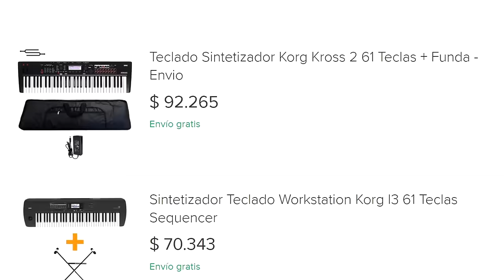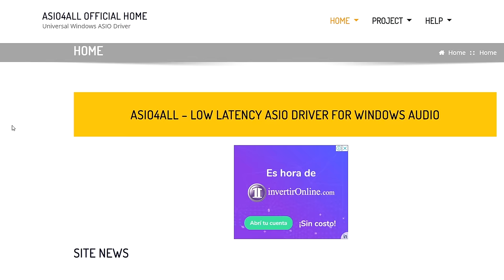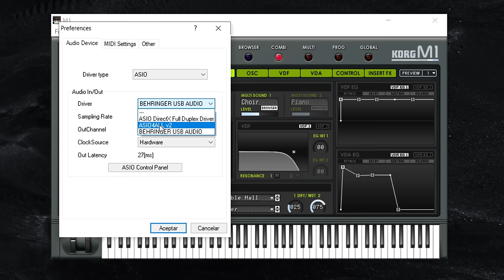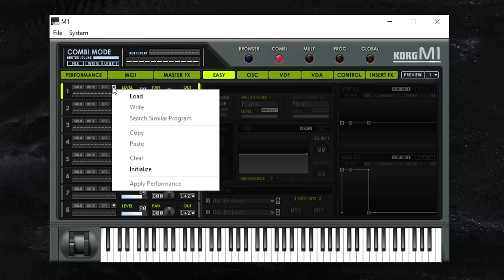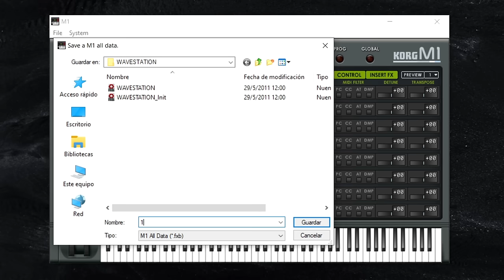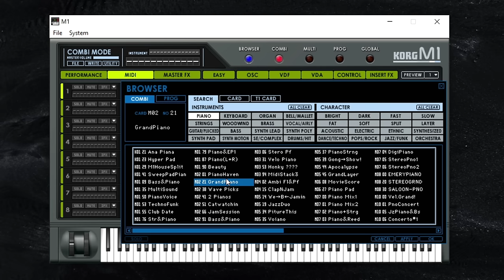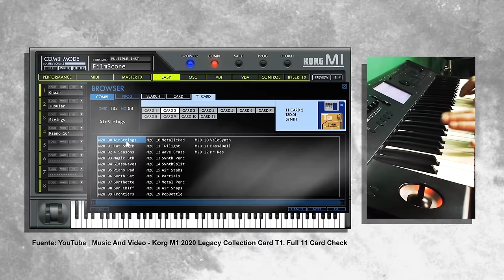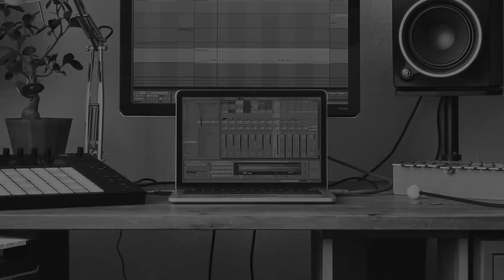Cómo tocar en VIVO usando tu teclado como Controlador MIDI | Instalación, Conexión y PRUEBAS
En esta oportunidad les traigo un tutorial en el cual vamos a aprender cómo conectar un teclado, piano, órgano ó controlador midi a una computadora, pudiendo cambiar el sonido de nuestro teclado, obteniendo nuevos sonidos, efectos y mucho más.
En este video aprendemos sobre conexiones MIDI, y cómo instalar un plugin que es muy liviano y tiene muchos sonidos, algo excelente para arrancar.

00:00  Intro
00:20  Cómo funciona?
01:09  Qué necesito?
01:43  Conexiones
02:17  Descarga e Instalación
08:54  Pruebas finales

► ¿Mejor que Kontakt? 😲 ¡VST NUMA PLAYER!
Pianos, Keys, Strings, Pads Y MUCHO MÁS, para Windows, Mac y iOS! 🔥🎹